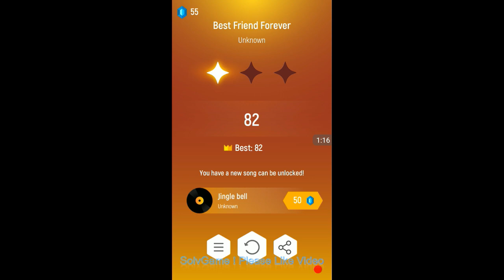Beat hopper Highest score you have Never watch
Hello Guys Welcom To My Channel  SolvGame. Guys Here U can Find  Most Of The Puzzle Game Solutins. All The Solutions Uploaded Here  Are Created  And Uploaded By Me.
Guys this beat hopper game is for you watch the game and enjoy   beat hopper